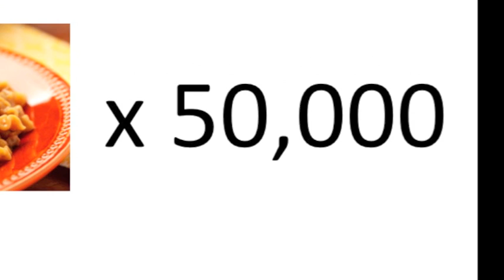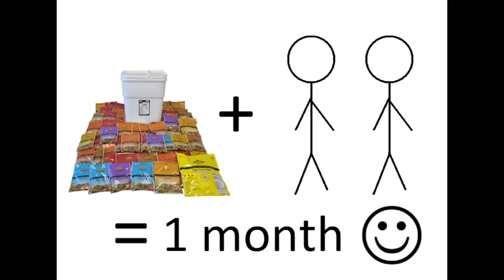Just in Case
eFoodsDirect's Just In Case Pack